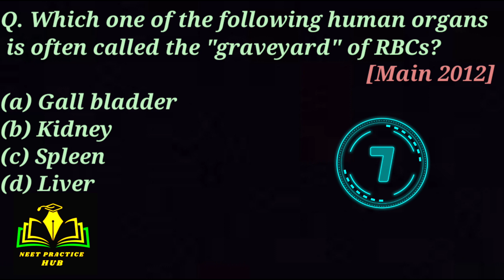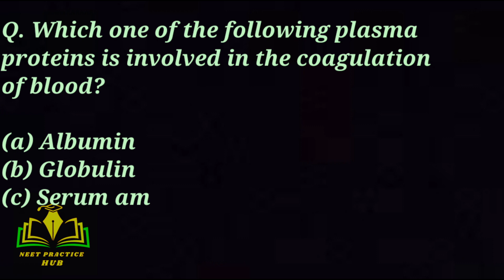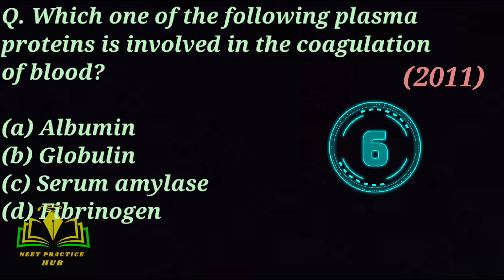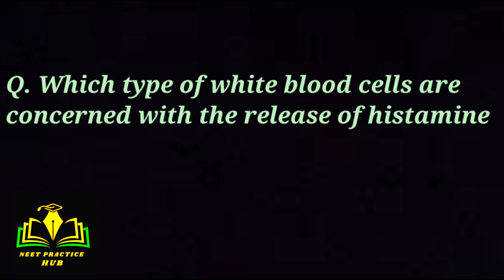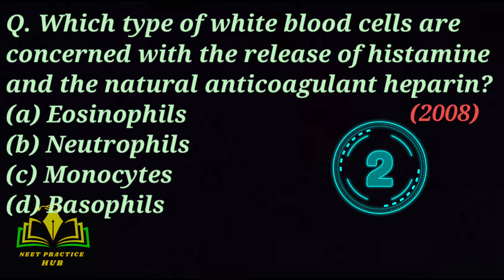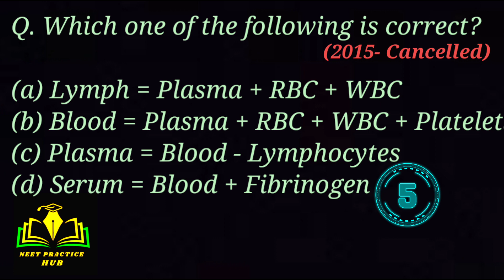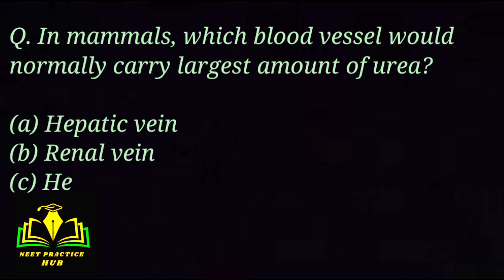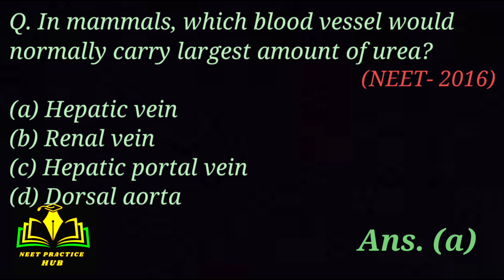Body Fluids and Circulation| Important MCQ's and PYQ'S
NEET PYQ'S BIOLOGY | NEET Practice Questions |
Body Fluids and Circulation Question for Neet 2024|
Question Practice| Most important questions for neet

We has covered Important questions of Biology of class 11th to Boost your performance in Neet 2024.

For more questions and more practice check playlist and community post for Quiz
Best Of Luck for neet 2024
Thanks
You can also follow on Instagram for the said purpose.